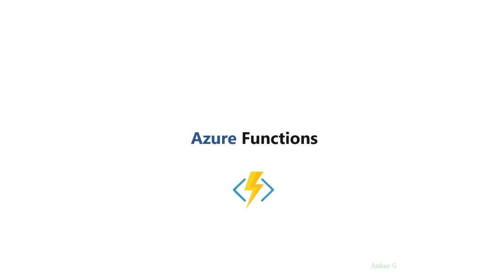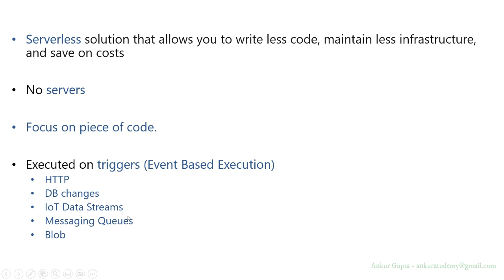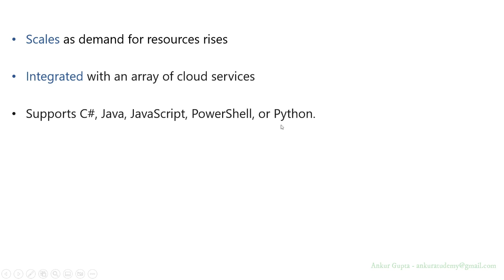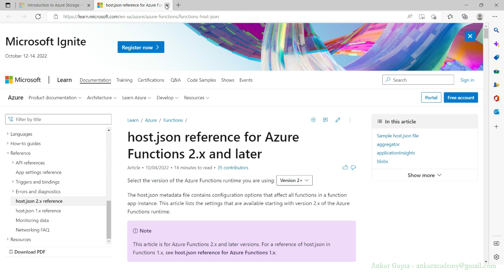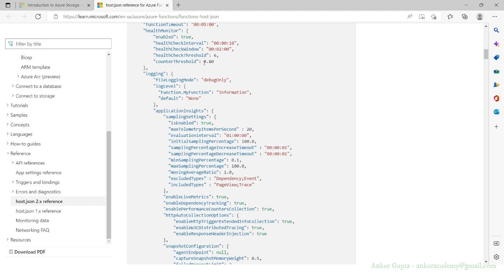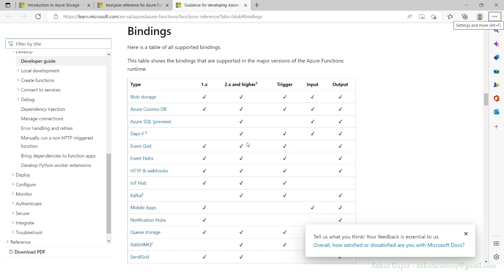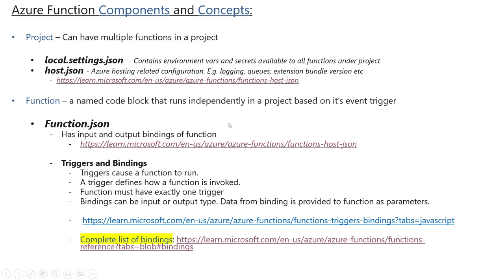Azure Functions Intro